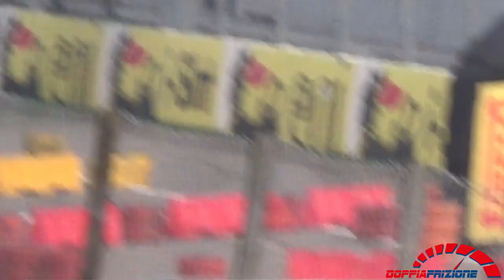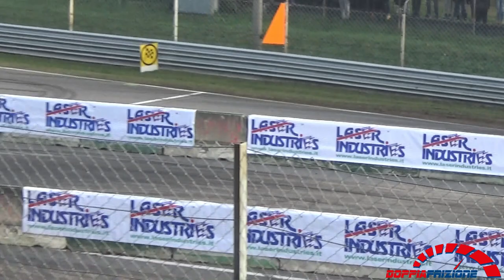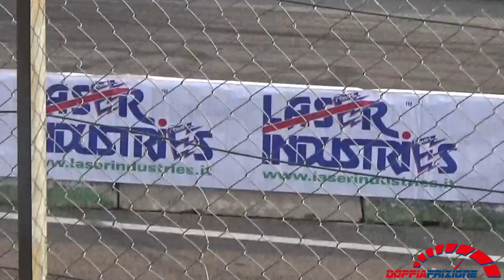Monza Rally Show 2019----PS3----Grand Prix